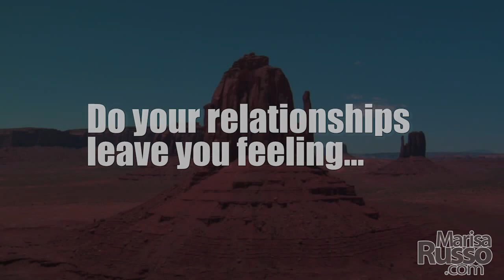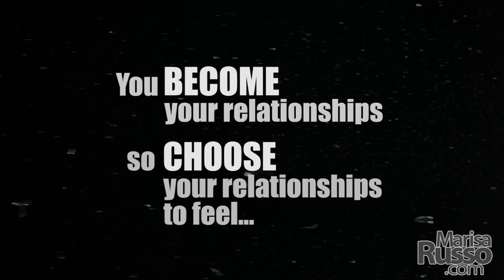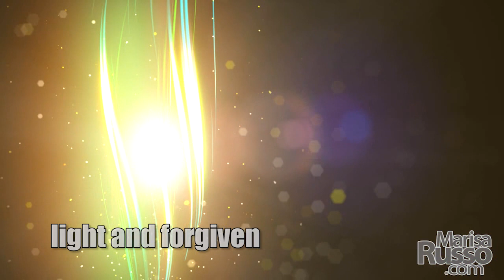The Source of Your Power Comes From Your Relationships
Relationships are Everything

Relationships can give you a deep sense of peace and joy, especially from those you love. In addition, these relationships can assist you in moving forward in confidence as they offer an invisible force to overcome anything.

In contrast, your negative relationships cost you in many aspects of your life. The energy between you and others leaves energetic imprints that attract the same negativity. These imprints can block you financially, cause ill health, and halt opportunities. It can feel like a dark cloud is hanging over you, keeping you stuck.

Just as love heals, negativity harms. Become the type of person you want to attract.

ABOUT: Internationally renowned healer, Marisa Russo of Forensic Healing scientifically and intuitively reads the body. She uses her unique natural healing methods to heal physical, emotional and spiritual conditions.